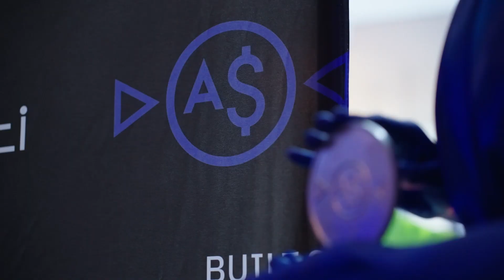Blockies 2022 Highlight Reel